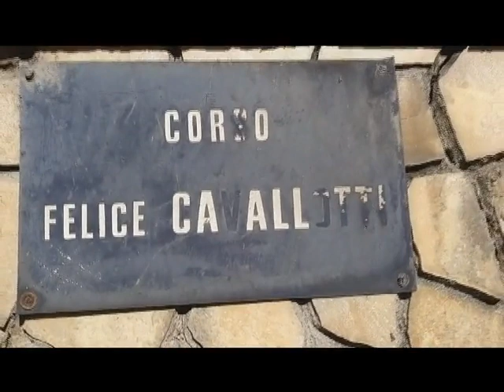SANREMO : AL VIA IL BANDO PER I LAVORI DI CORSO CAVALLOTTI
Al via bando di gara per le condutture di Corso Cavallotti a Sanremo. Si tratta di lavori per circa 430 mila euro per la canalizzazione delle acque bianche.